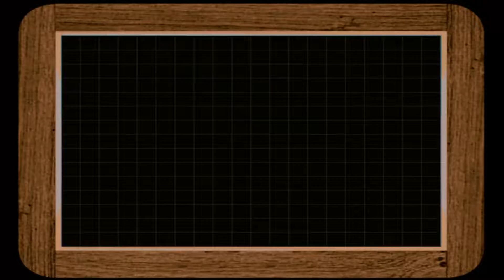LITTLE BIG ADVENTURE 2 [20] - Die Kugel von Sendell - *Classic Adventure*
Willkommen zu meinen Classic Adventures Let's Plays.

In den folgenden Videos werde ich einige Kult-Adventures der 90er Jahre spielen.

Diesmal: Little Big Adventure 2
Veröffentlichung: 1997
Entwickler: Adeline Software International